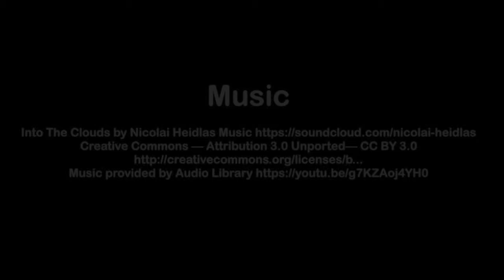Rose Food and Film Challenge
Rose S tells us about the Nourish Food and Film Challenge.